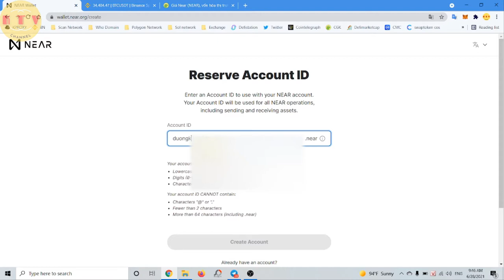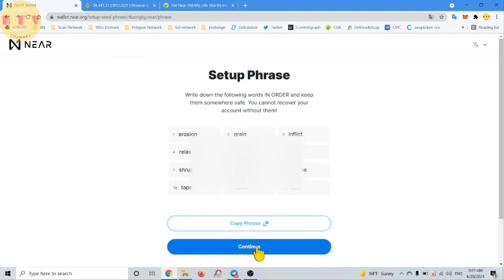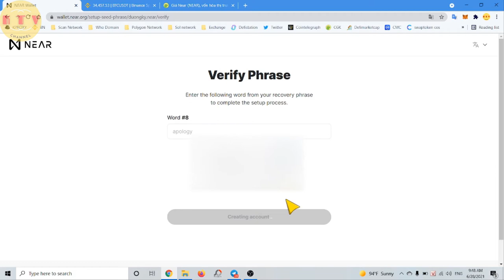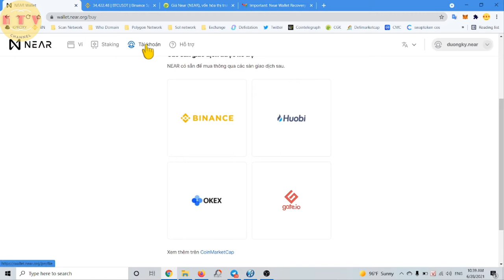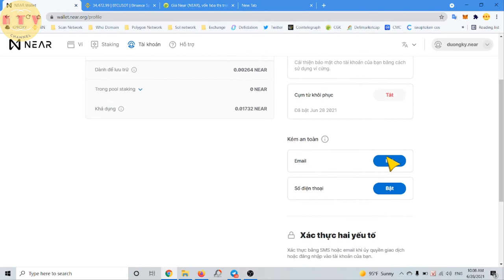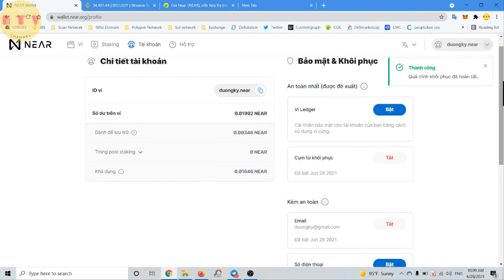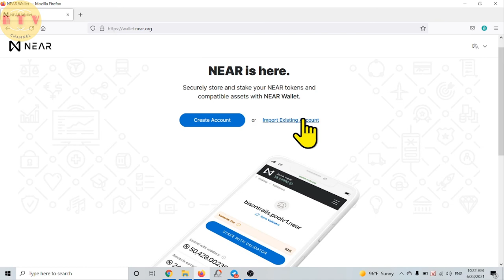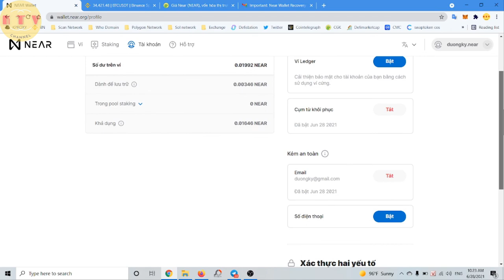[ktv] Hướng dẫn cài đặt và sử dụng ví near- Near wallet- Near protocol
Mã đăng ký Binance.com : 44187820
Mã đăng ký sàn Gate.io : 5784609
Mã Đăng ký sàn Huobi.com: bgki6
Mã đăng ký sàn Okex: 2420601